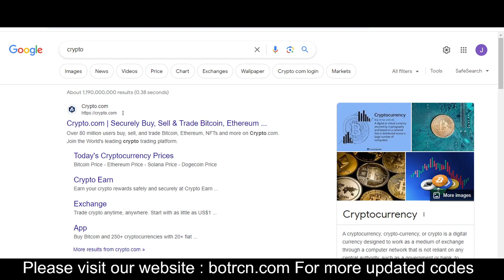Crypto Promo Code 2024 || Crypto Coupon Code 2024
A cryptocurrency, crypto-currency, or crypto is a Crypto Promo Code 2024  currency designed to work as a medium of Crypto Coupon Code 2024 through a computer network that is not reliant.

Your Quarries
1) Crypto Promo Code 2024
2) Crypto Coupon Code 2024
3) Crypto Promo Code

Your Questions:-
crypto promo code
celsius referral code
celsius network promo code
stormgain promo code
promo code stormgain
promo code for stormgain
crypto miner promo code
crypto idle miner promo code
celsius referral code 2024
celsius network referral code
bitrue promo code
stormgain promo code 2024
crypto idle miner promo code 2024
celsius network promo
referral code celsius
celsius wallet referral code
stormgain promotion code
celsius crypto promo code
celsius wallet promo code 2024
crypto idle miner promo codes 2024
arbismart promo code
celsius crypto referral code
gemini crypto promo code
stormgain referral code
promo code celsius network
promo code crypto idle miner
stormgain code
promo code crypto miner
free cryptocurrency coupon code
celsius network promo code 2024
primexbt promo code 2024
crypto miner promo codes
crypto trader tax discount code
crypto idle miner promo codes
crypto coupon code
cryptotrader discount code
rich dad crypto course coupon
blockchain backer coupon code
crypto vigilante coupon code
crypterium promo code
crypto miner game promo code
bittrex promo
referral code celsius network
crypto miner promo code 2024
huobi promo code
promo code coinify
free crypto promo
idle crypto miner promo codes
tokenmetrics coupon